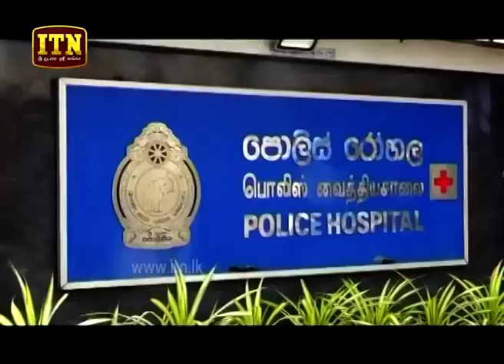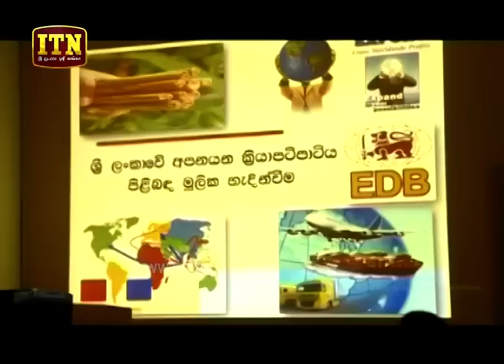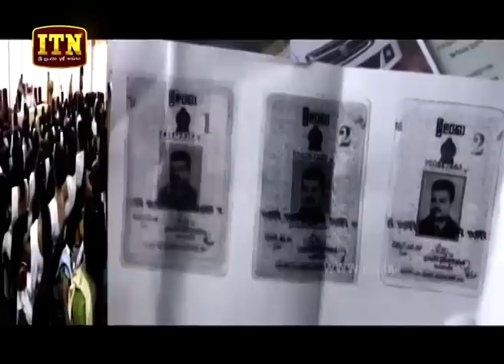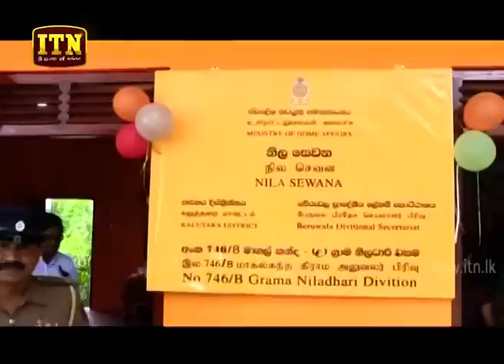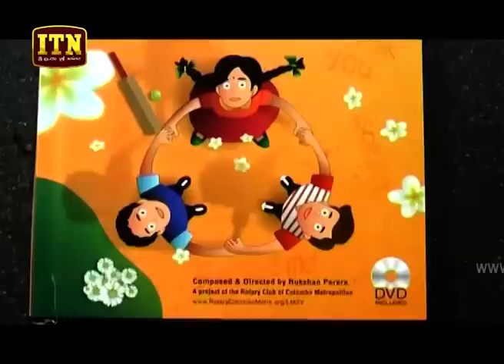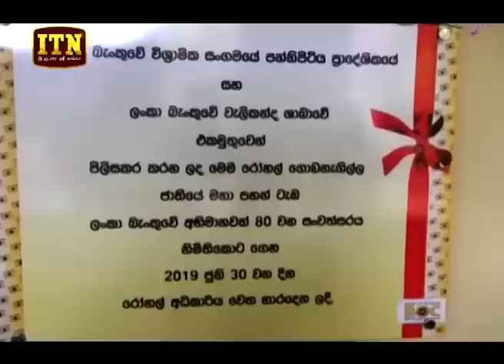ITN News 2019-07-02 | 12.00 PM